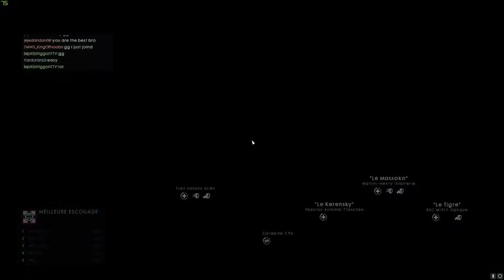Battlefield 1 - Arty truck.exe on ballroom blitz (51-0)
A nice round I got with the arty truck. Lots of vehicles destroyed.